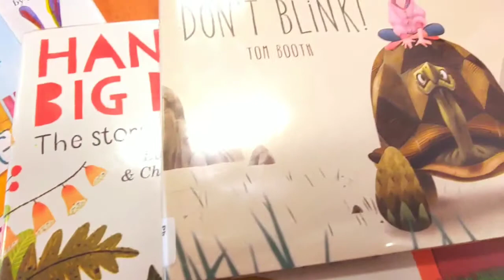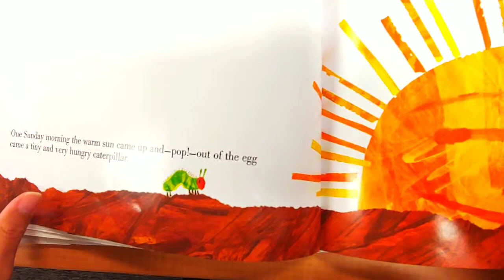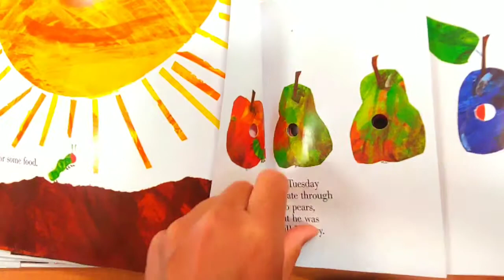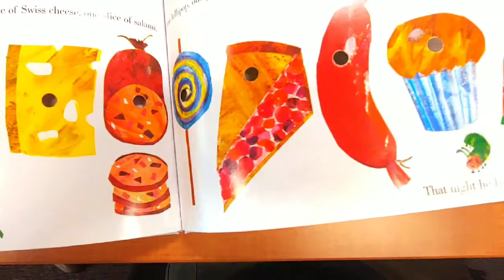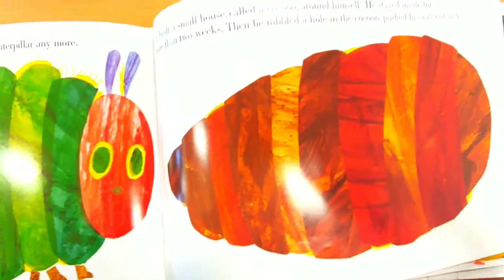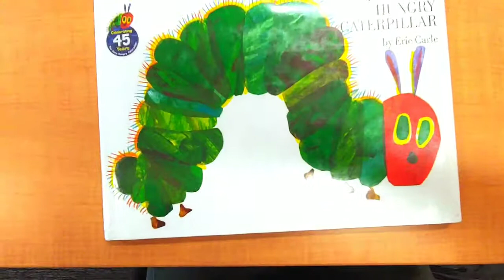🐛 "The Very Hungry Caterpillar" Reading for Children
A caterpillar's journey through his hunger pangs. He eats healthy to grow big and strong. And at the end he turns into a beautiful butterfly.